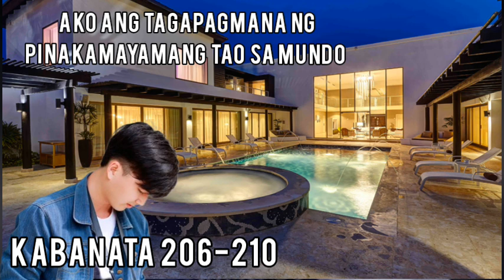kabanata 206-210 Ako Ang Tagapagmana Ng Pinakamayamang Tao Sa Mundo